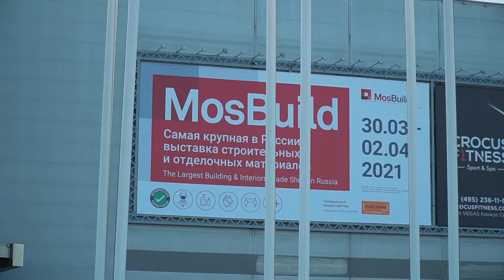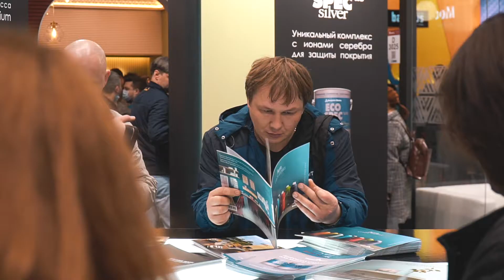Benjamin Moore Россия на выставке МосБилд 2021